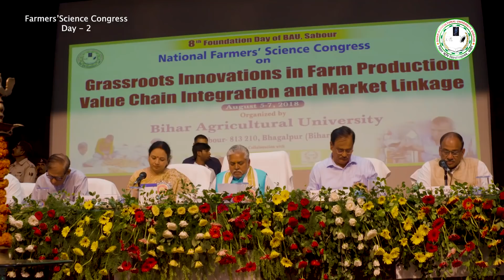Highlights of National Farmers' Science Congress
National Farmers' Science Congress on grassroots innovations in farm production, value chain integration and market linkage for doubling farmers income. The science congress was organised on 05 August to 07 August 2018 on the on the occasion of foundation day of BAU, Sabour.